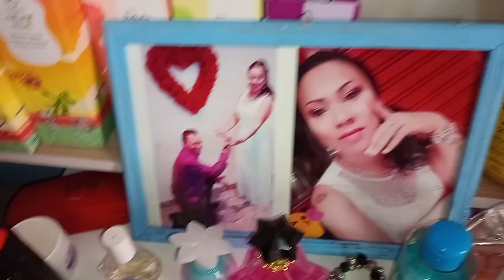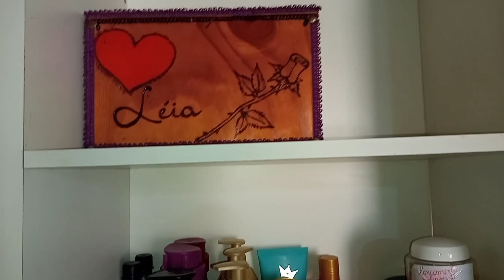vlog: limpando e organizando meus perfumes, hidratantes e produtos de cabelo||Léia de Jesus 🌻